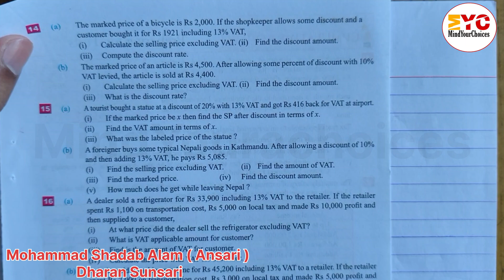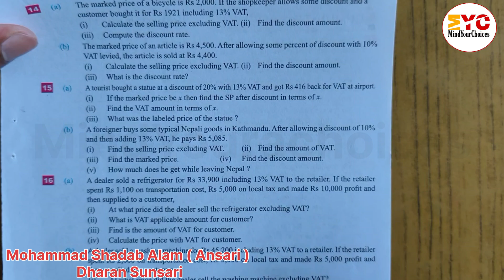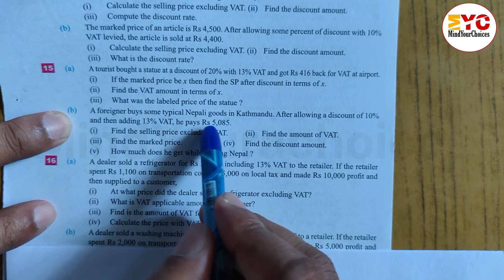Class 9 Maths Value Added Tax | Arithmetic Chapter 2 VAT | Taxation class 9 | Mind Your Choices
Welcome to Mind Your Choices! In this video, we explain Value Added Tax (VAT) from Chapter 2 – Arithmetic of Class 9 Mathematics. This topic is essential for students preparing for exams, especially SEE or board exams.
We cover:
✅ What is VAT?
✅ How to calculate VAT using formula
✅ Real-life examples and word problems
✅ Complete solution with tricks and shortcuts
✅ Based on latest syllabus and textbook

📌 Watch till the end to master this topic and improve your exam performance.

📚 For more chapters and exercises, check our Class 9 Maths playlist.

Class 9 Maths Value Added Tax
Arithmetic Chapter 2 VAT
Taxation class 9
Mind Your Choices
maths class 9
taxation class 9
vat class 9
how to calculate tax
taxation class 9 maths
taxation class 9 exercise
class 9 maths
class 9 math chapter 2 taxation
vat class 9 maths nepali
taxation class 9 in nepali
class nine taxation
taxation by mindyourchoices
class 9 maths chapter 2
class 9 taxation
taxation
tax
value added tax class 9
value added tax
shadab sir